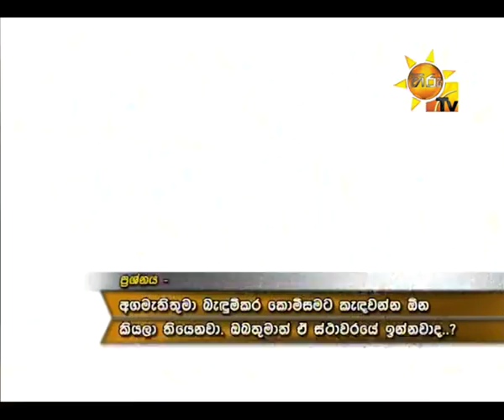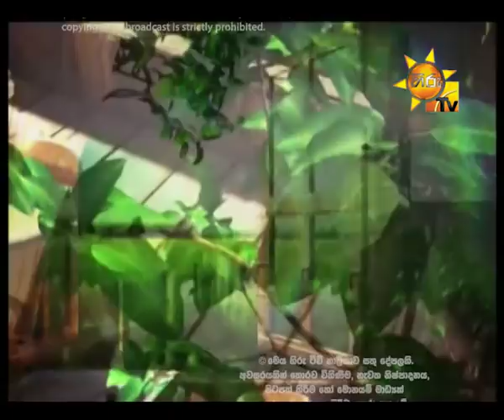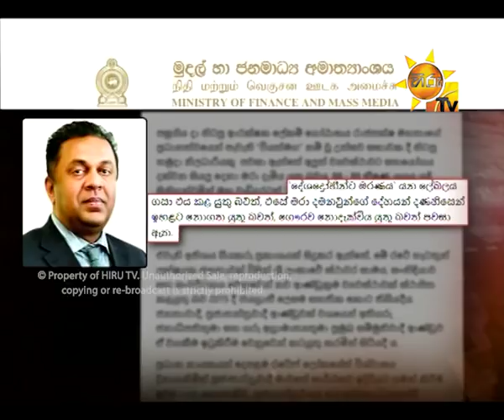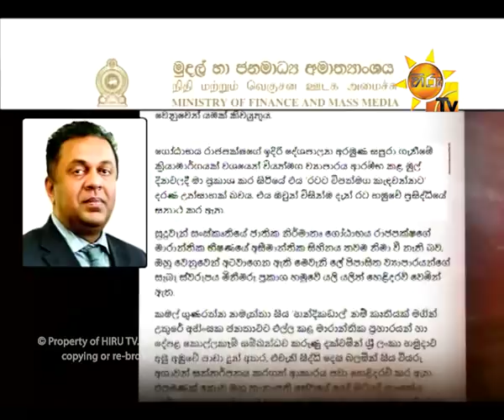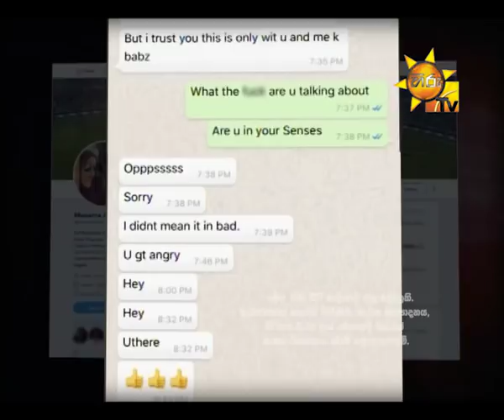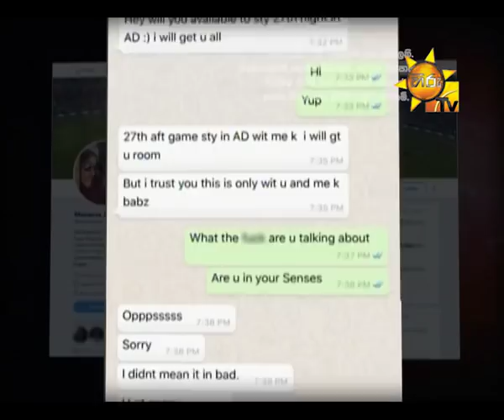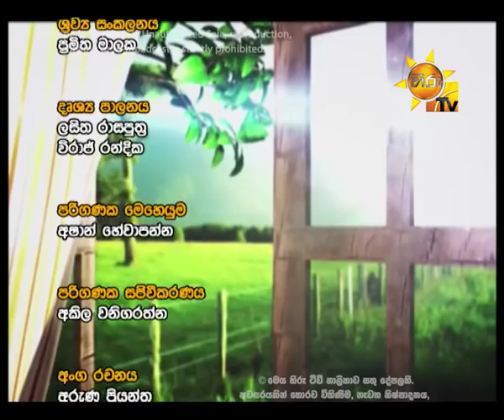Hiru TV Paththare Wisthare EP 1906 | 2017-10-26